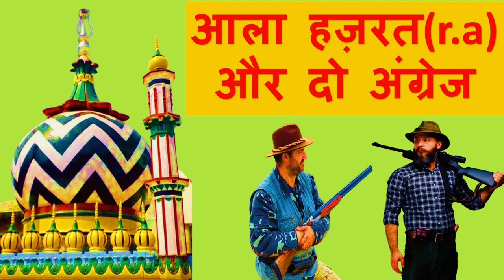आला हज़रत और दो अंग्रेज़ का वाक़्या || Aala hazrat(r. a) || sufi stories || auliya allah || sufism